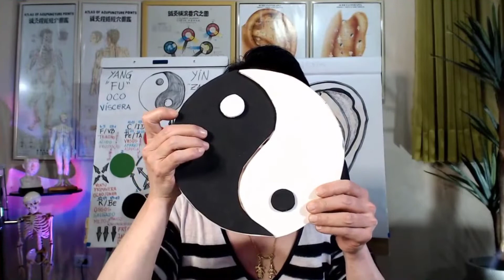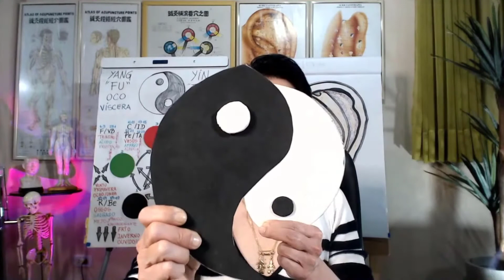Yin e Yang na Prática | Sandra Mitiko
Yin e Yang na Prática
Inscrição gratuita para a Série Caminhada, participe ⬇
Livro digital - Acupuntura de mão prática básica
R$ 57, ⇣
Curso online Auriculoterapia Express
➪ Para quem trabalha com Reiki, Terapias Holísticas, Acupunturista, Psicólogas, Fisioterapeutas, Enfermeiras, Nutricionistas, Massagistas.
➪ Excelente para quem quer ampliar as habilidades terapêuticas.